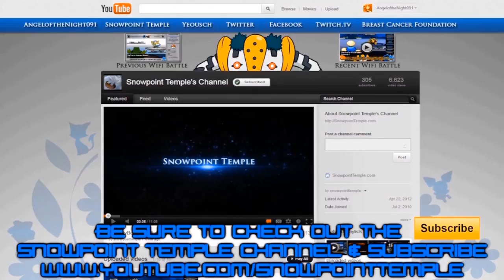Pokemon Black 2 & White 2 Wifi Battle vs Sandra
Hello Youtube,

Today I bring you a battle that I had found while live yesterday on the Global Link Random Matchup. I am still testing movesets and I came in contact with Sandra.